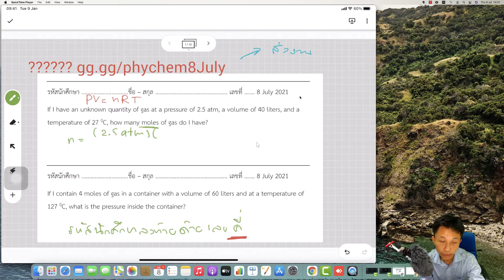1304 201 | PV = nRT | แก๊สอุดมคติ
การหาจำนวนโมลของแก๊สอุดมคติ